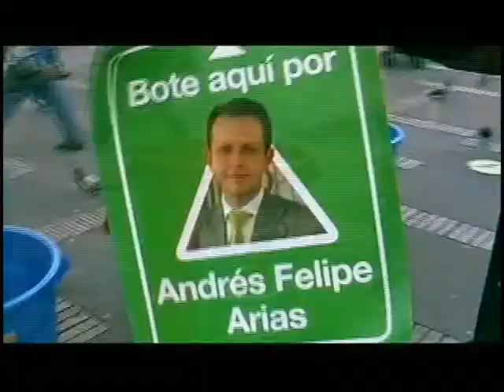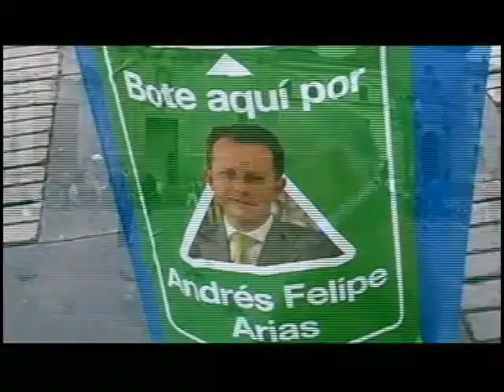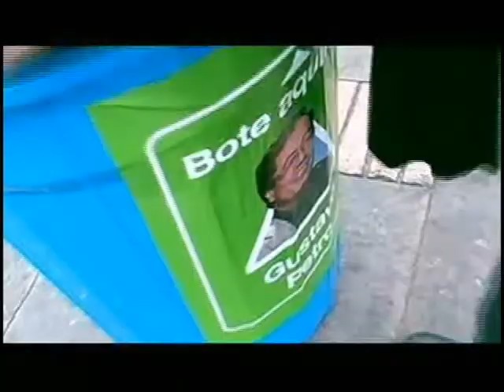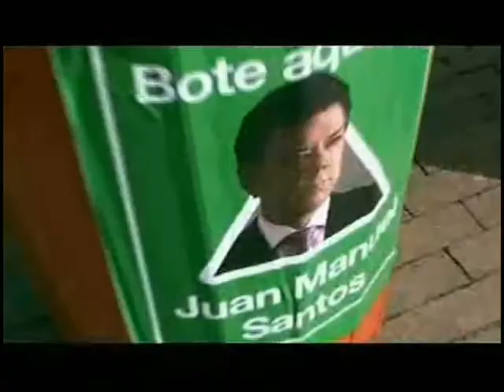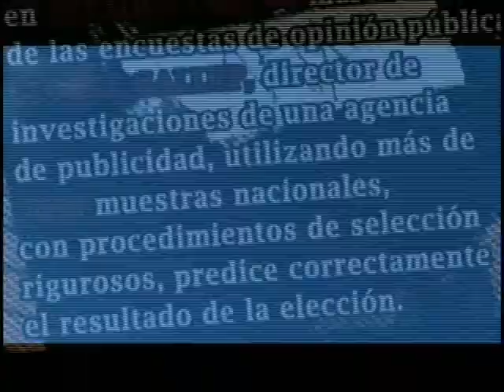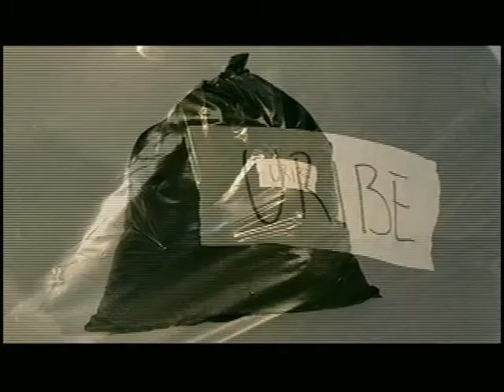Noemí, la menos botada´ por la gente en Revista SoHo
Una particular encuesta en vivo con la conocida originalidad e irreverencia de revista SOHO, titulada Por Quien Botar revelada en su último número (diciembre) arrojó a Noemí Sanín como la candidata más limpia y a Andrés Felipe Arias como el más botado. Y no es inocentada.